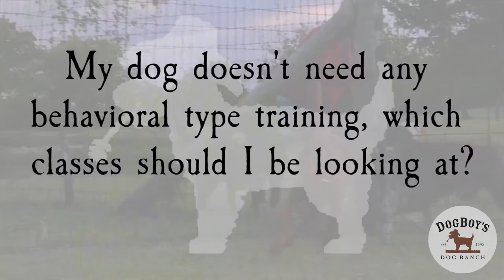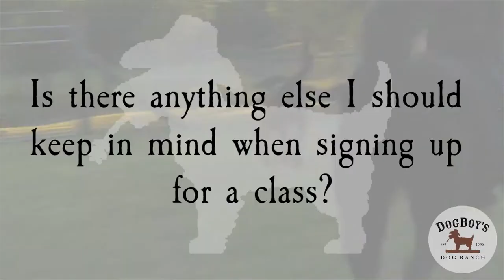What Group Class Should I Take With My Dog? | Dog Training | DogBoy's DogVlog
Picking the right class for your dog can be overwhelming! DogBoy’s has all different kinds of classes and workshops that we teach, so knowing where to start can be challenging. We show you how to evaluate your dog’s social skills and abilities to determine which classes and workshops would be the best fit for you both.

Transcript:

- I'm here with Jen and today we're going to talk about all the different kinds of classes and workshops that we teach at Dog Boy's. We get a lot of people that are calling us that have needs and questions about their dogs and they wanna take a class, but some of them just aren't even sure what classes we offer or what would be the best class for their needs. So, let's talk a little bit about what we teach.

- Okay, so the first thing I would do is I would probably think about your own dog and evaluate their ability to work around other dogs, work around strangers. If that's something that they're gonna be comfortable with and we could always talk to the instructor in advance if you had any concerns or special needs. Another good thing for that would be to try a workshop before training or for a six week group class. So try a workshop and see if that would work out for your dog.

- Right 'cause a workshop is only one night and or one Saturday afternoon and there, we're not having that long commitment that some people are a little bit adverse to.

- We've got lots of different classes here at Dog Boy's. We offer a great puppy class so that's good for owners that have a new puppy and need some socialization and basic skills. The next level up from that would be our basic foundation skills class and in that we teach attention, focus, impulse control, all the basic behaviors, sit, down, stay, coming when called, walking on leash. We also have some specific, targeted workshops that might focus on some specific skills or just fun. Lately we've had some really cool workshops. We had a handling workshop where the instructor focused on getting dogs comfortable with being handled when going to the groomer or the vet or putting a harness on, putting a leash on, things like that. And we also do lots of fun tricks and games in our enrichment workshops.

- And we also do some other great sports classes and we do an intro to sports class where it's a four week long, group class you can sample a lot of the different sports. Agility, rally, nose work, disc dog, and tri-ball and tri-ball is a pretty interesting canine sport.

 So I think at this point, it's just important to mention that not all dogs are a good fit for a class setting. For instance, I have a dog that doesn't do well in classes. And his name is not Noodle for the record.

- So that's right. There are some dogs that might be a little bit too reactive to be in a group class so for those dogs I recommend either private lessons or a specific reactive dog class which we also offer.

- So that's a great point. Why don't you tell us a little bit more about what happens in reactivity class and what all you cover there.

- So first of all, class size is limited. So, it's usually just four dogs or maybe even less depending on the group. So we start group, it's usually a six week long program. The first week is just a people orientation. We let the handlers come in and we sit down and we talk about the logistics of the class, what their specific triggers of each of their dogs are and we just kind of go over what we'll be covering. So then in the later weeks, we practice some important life skills for the dog so being able to be around other dogs on a leash or seeing another dog behind a barrier and not react. I mean so we teach them alternative reactivity and incompatible behaviors. We teach some strategies for the handler, leash handling skills, things like that. So just really getting the dogs and their handlers more comfortable out in the real world.

- Well, and I would say whether your dog is reactive or not, taking a class is just so great for building that bond between you and your dog. I've had a client actually tell me, you know, I always loved my dog but it wasn't until I took that second class that I realized how much I loved my dog. Like, you just start to see your dog bloom and grow and you realize like, you don't even know what your dog is capable of until you take you know, an upper level class 'cause it's just, it's just awesome to watch.

- That's such a good story.